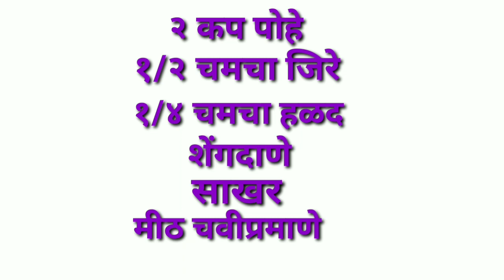Delicious food | Kandebatate pohe | अशा पद्धतींनी कांदे पोहे बनवाल तर घरचेच काय पाहुणे पण होतील खुश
This channel shows you latest designs drawings and cooking to learn very quickly and easily.

पोहे बनवायच्या पण वेग वेगळ्या पद्धती आहेत , आज आपण एका वेगळ्या पद्धतींनी पोहे बनवणार आहोत ज्याने पोहे एकदम चविष्ट बनतात
चला तर बघुयात त्यासाठी लागणारे साहित्य

२ कप पोहे
४ हिरव्या मिरच्या
१ चिरलेला कांदा
१ चिरलेला बटाटा
१०-१५ कढीपत्ता पाने
कोथिंबीर
तेल
१/२ चमचा जिरे
१/४ चमचा हळद
शेंगदाणे
साखर
मीठ(चवीनुसार )